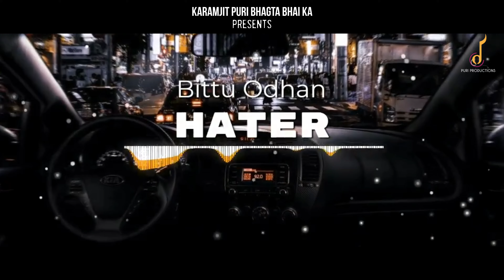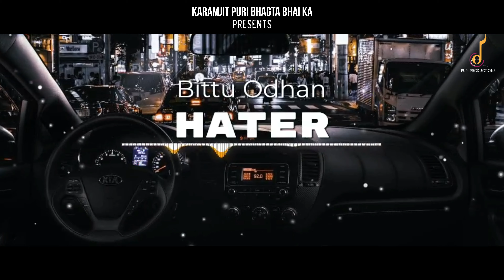Hater | New Punjabi Song 2023 | Bittu Odhan Ft.Jashanmeet | Karmajit Puri Bhagta Bhai Ka | Soulmate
Song - Hater   (Official Audio )
Singer - Bittu Odhan Ft. Jashanmeet
Lyrics - Karamjit Puri
Album- Soulmate
Mixing   - Perfecto
Master - Maestro Prince

@PuriProductionsOfficial?si=tx1qb1947s8ZNz-M

Spl. Thanks . Sukh Gill UK . Deep Hardeep . Gurpreet Sidhu Gharsana . KT Dhaliwal . Haryanbi Singer Prav Singh . Lakhwinder Gill